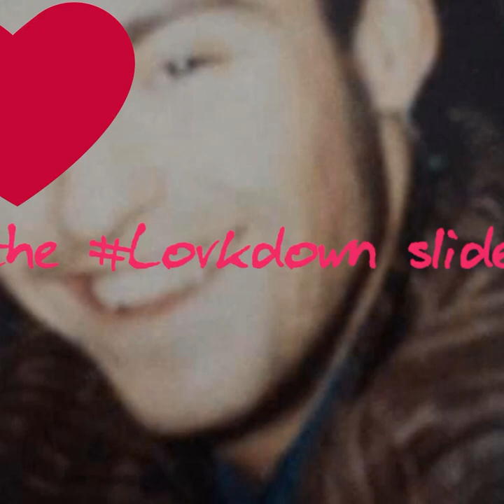Marti Pellow a Lockdown slides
Enjoy Marti this is just slides enjoy include meet & greet - Great song choice at difficult times ♥️x